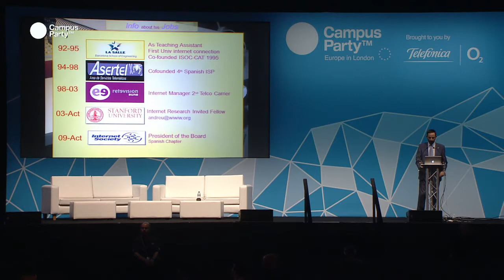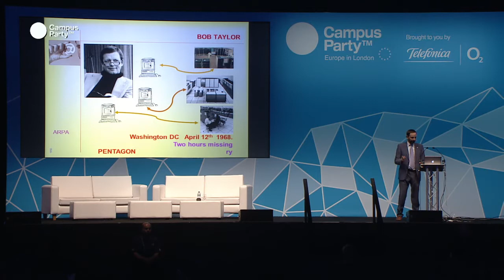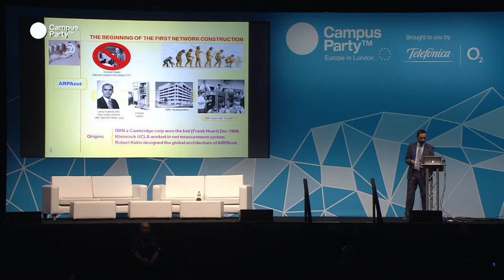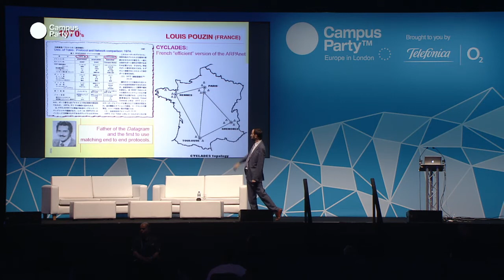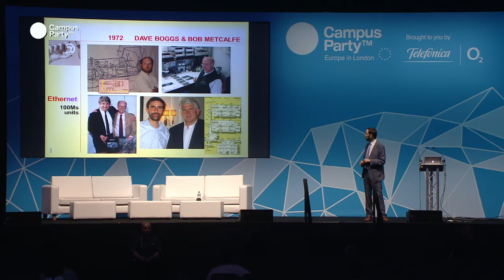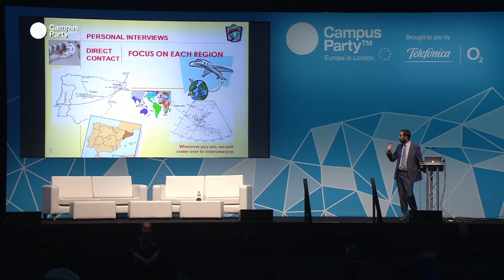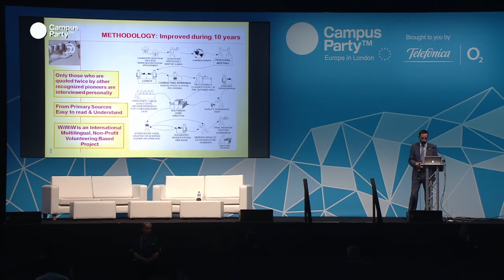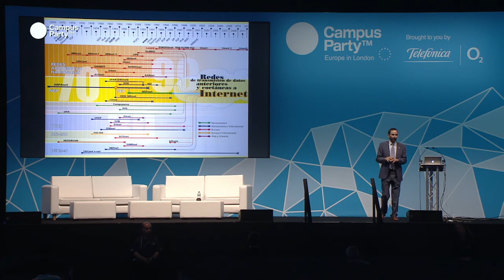CPEU3 - All you want to know about the Internet but were afraid to ask: Andreu Veà